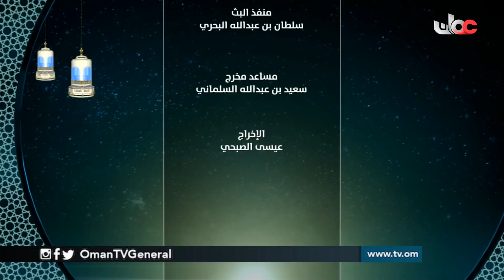سؤال_أهل_الذكر | حلقة عامة | الثلاثاء 22 رمضان 1440 هـ